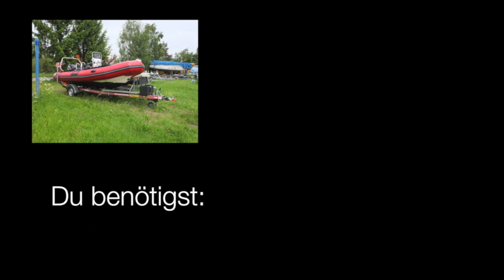Tips und Tricks beim Boot aus dem Wasser holen!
Hier könnt ihr euch, im 2ten Teil, ansehen wie man sein Boot aus dem Wasser holt!